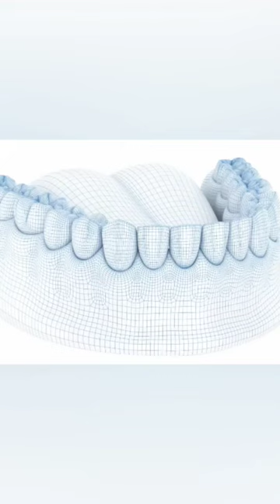dental teeth animation viral shorts health motivation 3d fitness gym 3danimation anatomy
See how the cap is taught in it/Veneers Dental Procedure/ A small portion of your tooth enamel is removed during the initial visit. This makes room for the veneer to be placed. An impression of your teeth is then created. Your natural tooth color will also be determined by the dentist. This shade data is then forwarded to the lab. Your veneers are created in the lab using this impression and shade. Temporary veneers are used by some patients while they wait for the permanent set. The temporary veneers are removed by the dentist once the permanent veneers are ready. To guarantee a precise fit, the new veneers are examined. The veneer is then bonded to your tooth by the dentist. The veneers are then cured for roughly 60 seconds with a special light. This ensures that they are securely bonded.

If you enjoy watching content like this be sure to press the like button and subscribe for more Dental Veneers Procedure veneer teeth what are dental veneers dentist veneers dentist dental composite veneers experience Melbourne Medicine House Frontal Crown Lengthening: Dental Procedure Explore the artistry of Frontal Crown Tooth Lengthening in this captivating video. Join us on a journey through precision incisions delicate sculpting and the magic of dental aesthetics. Discover how this transformative procedure unveils more tooth reshaping smiles and boosting confidence. 🦷✨ 3danimation DentalBeauty SmileTransformation GorgeousGrins Dental aesthetics Gummy smile correction Crown exposure Tooth lengthening Cosmetic dentistry Smile transformation Gingival sculpting Aesthetic crown lengthening Dental surgery Gum contouring Incision and sutures Dental artistry Smile enhancement Gingival reshaping, Periodontal surgery Oral aesthetics Tooth exposure procedure Gum line correction Crown-to-gum ratio Smile makeover Tooth surface visibility Dental confidence Periodontitis and Laser Hardening Surgery 3D Animation Dive deep into the world of diagnostics where cutting-edge techniques and unravel the hidden complexities of Periodontitis Experience the step-by-step process of Laser Hardening Surgery where a specially calibrated laser becomes the hero Watch as it delicately removes infection stimulates tissue regeneration and fortifies the gums with unparalleled precision 3danimation anatomy dental Periodontitis and Laser Hardening Surgery: 3D Animation gum recession causes receding gums treatment Gum recession symptoms Gum recession treatment options Gum graft surgery Soft tissue grafting Periodontal health Dental procedure for gum recession Root coverage Gingival recession Oral health care Gumline restoration Gingival graft um recession is its potential causes and the impact it can have on oral health including tooth sensitivity and a less appealing smile. Discover how soft tissue graft surgery often referred to as gum grafting is a proven method for effectively treating gum recession.

Whether you're a patient considering gum graft surgery a dental professional or someone interested in understanding oral health procedures this video provides comprehensive insights into soft tissue graft surgery for receding gums. Subscribe for more in-depth videos 3danimation anatomy dental Soft Tissue Graft Surgery for Receding Gums Gingival augmentation Gumline restoration Oral surgery for gum recession Periodontal health Gums and tooth sensitivity Periodontal disease treatment Gum health restoration Lingual Golden Braces Dental Procedure In this video we explore the innovative world of lingual braces with a unique and luxurious twist. Discover them virtually invisible to the world. What sets the Lingual Golden Braces apart is the elegant gold color of the Golden Dental Braces system. 3danimation anatomy dental braces ASMR Receding Gums Progression & Treatment Sinus Lift Surgery 3D Animation ASMR: 6 Ceramic Implants Dental Prosthesis ASMR: Air Flow Water Teeth Cleaning ASMR: Bone Grafting & Tooth Implantation How Does Invisalign Aligners Work To Straighten Teeth ASMR: Ceramic Crown Restoration Should You Remove Wisdom Teeth? When You Crack a Tooth ASMR: Amalgam Removal and Bridge Placement Dental Reconstruction: Bone Grafting, Socket Repair, Tooth Implant AMSR Tarter Removal: Dental Cleaning to Remove Plaque & Tarter Buildup Scaling and Root Planing Therapy: AMSR Composite Dental Fillings: ASMR Wisdom Tooth Extraction: ASMR A Timeline of Baby Teeth Eruption: Babies First Tooth What To Expect During a Root Canal, Is It Right For You? Why Do We Lose Teeth, Periodontitis Explained Teeth Whitening Process In office teeth whitening teeth whitening at the dental office how to get white teeth dentist white teeth dentist whitening teeth teeth bleaching fast teeth whitening fastest way to whiten teeth white teeth teeth whitening